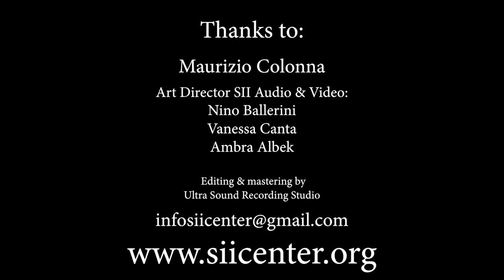Maurizio Colonna @ SII CENTER Switzerland TARANTA (Short Version) Homage To Salento. Edizioni Curci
Maurizio Colonna : TARANTA ( Short Version ) Homage To Salento For Guitar ( From 12 Pop Duo For Two Guitars ).
Edizioni Curci

LIVE at SII CENTER Switzerland - Montagnola ( Lugano )
1 December 2018

Art Director SII Audio & Video :
Nino Ballerini
Vanessa Canta
Ambra Albek

Editing & Mastering by Ultra Sound Recording Studio